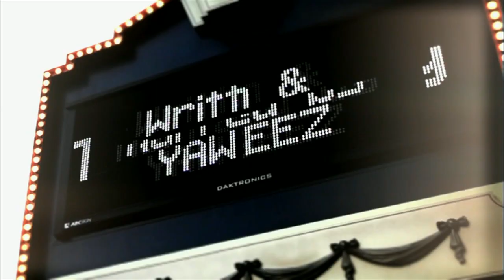THE JOURNEY: SUPER BOWL EDITION - YAW ESPN SUNDAY NFL COUNTDOWN 2/3/13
The Final Installment of the ESPN Sunday NFL Countdown Spoken Word Series.  "The Journey"  Written and Performed by Yaw Geez.  Produced by Terrell Bouza.